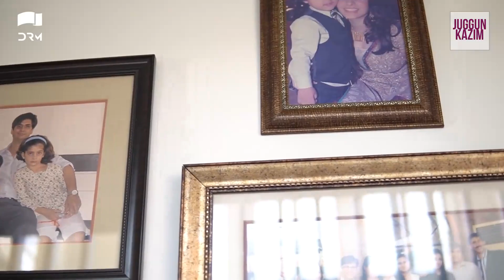Juggun Kazim's Magnificent And Beautiful House | Home Tour | Desi Tv | SQ1Q